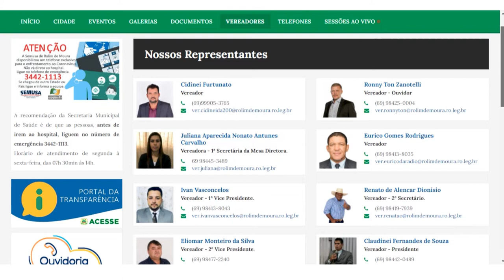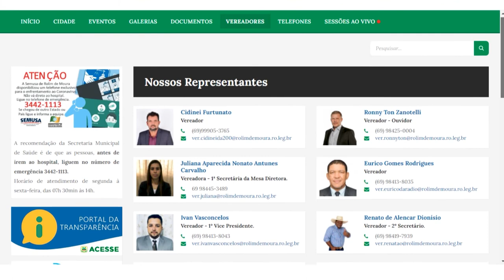Aproximadamente 5% dos moradores conhecem os 9 vereadores eleitos em Rolim de Moura